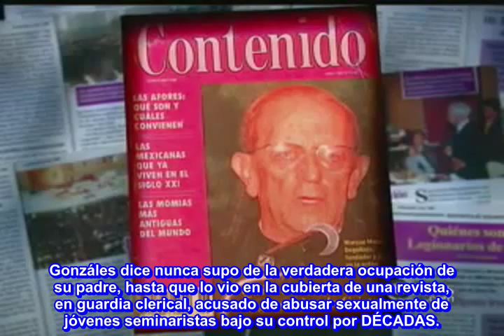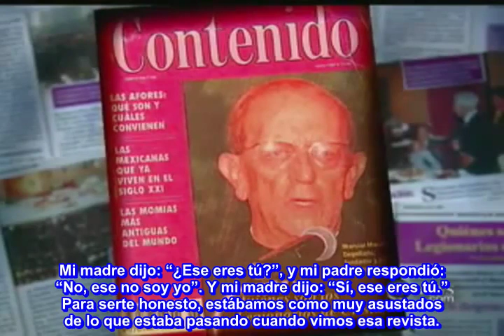Marcial Maciel acusado de violar a sus hijos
Marcial Maciel fue un sacerdote mexicano fundador de los Legionarios de Cristo. Maciel contaba con el cariño y apoyo de Juan Pablo II.